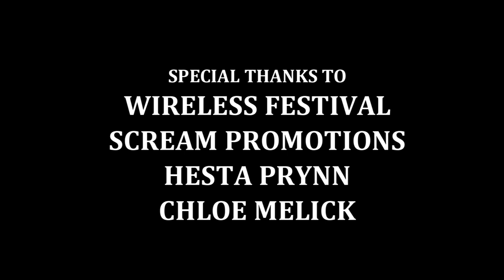Backstage interview with Hesta Prynn at the Wireless Fest 2010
SB.TV chats to former Northen State member Hesta Prynn about handling the audience after Scorcher's peformance, working with some UK artists, collaboration with Slipknot, the New Era cap of truth and more.